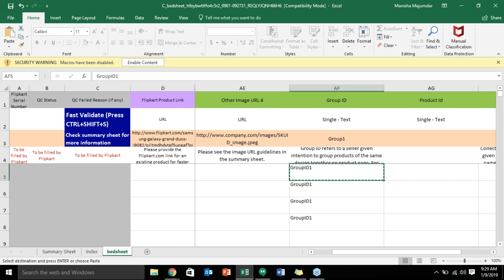Flipkart Webinar: Learn to add variant in bulk | HINDI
For bulk orders, learn how to add & use the bulk variant option. Not a seller yet? Become one today